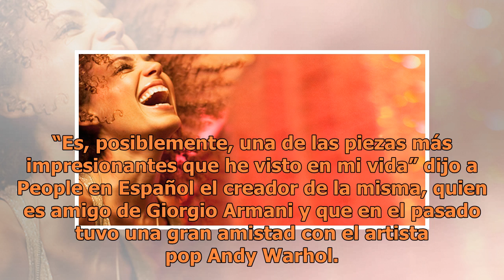¿Qué pasó con el enorme y costosísimo anillo de compromiso que le dio a Mariah Carey su ex?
Hace ya más de un año que Mariah Carey se quitó el espectacular anillo de compromiso que le había regalado su entonces prometido, James Packer. La impresionante roca, que tenía un prominente diamante de 35 kilates como centro y que fue diseñada por el puertorriqueño Wilfredo Rosado, había sellado el...